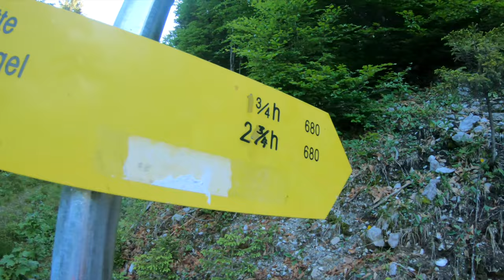FAAKERSEE Kärnten Camping - Austria- Travelvlog #15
Es ist endlich wieder so weit! Die Sir Reiselots sind wieder unterwegs :D
Diesmal campen am Faakersee in Kärnten mit Extreeeemwanderung auf den Mittagskogel ;)
Hashtag Vanlife oder so (bzw. Skodalife)...